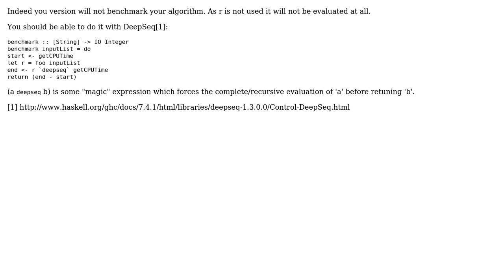How to force evaluation in Haskell?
With thanks & praise to God, and with thanks to the many people who have made this project possible! | Content (except music & images) licensed under CC BY-SA | Music | Images & others | With thanks to user ysdx user Giorgio user apaderno and the Stack Exchange Network Trademarks are property of their respective owners. You are responsible for your own actions.